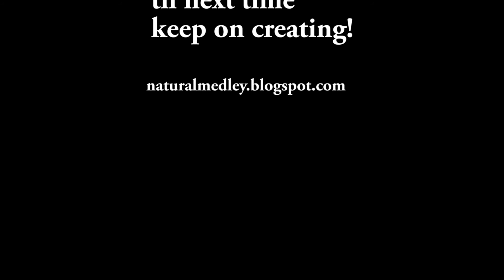Boat, breakwater & dolphins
Another Moruya River adventure